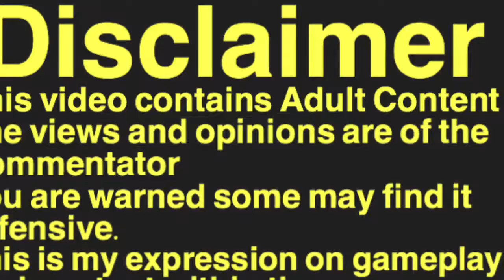What 2 Do War Robots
What to Do War Robots with a hanger of heavy and one light